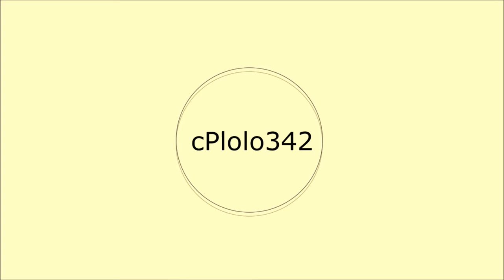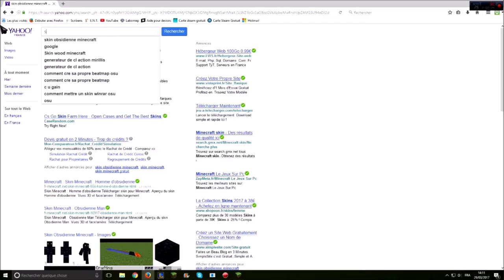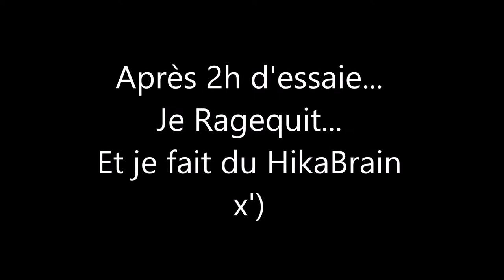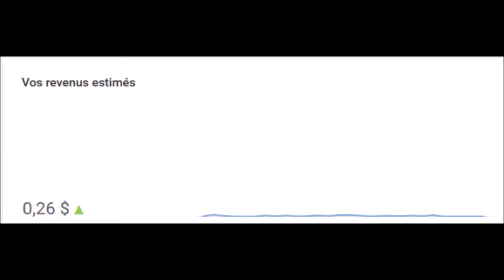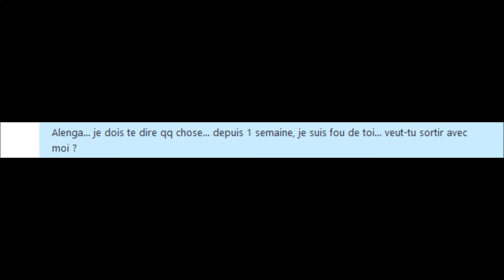LE PERDANT DOIT DIRE JE T'AIME A UNE E-GIRL ! | [FunCraft] (ft.Cervel2Piaf)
10 J'AIME POUR UN AUTRE DEFI DE CE GENRE ?

Pack : BzzZ de Twiisy_Out

Alors il vous plaît ce défi ?
Perso, cette vidéo m'a pris longtemps à travailler :)
J'espère que vous allez kiffer !
AIME SI SA TA PLU !
COMMENTE ET DIT CE QUE T'EN PENSE !
ET ABO TOI FRR :)